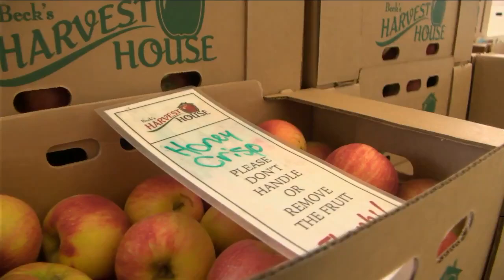Fall Harvest Festival returns